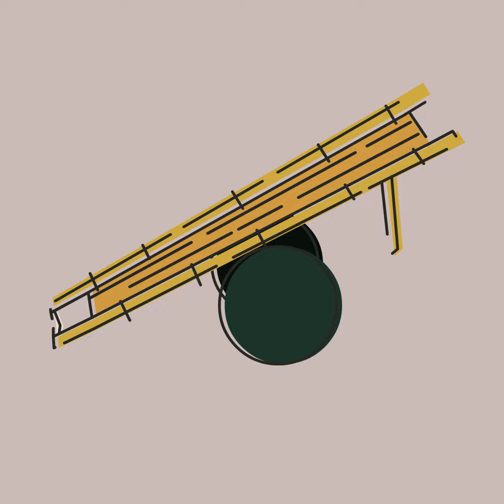DESIGN & ANIMATION EXERCISE